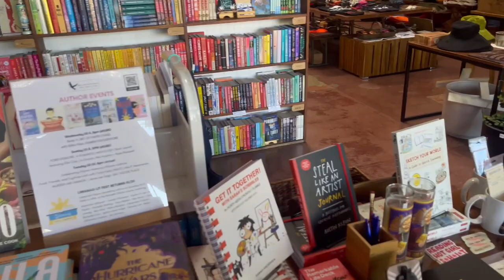A fool weekend of fun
Weekends go by so fast I try to fit sm into it, with my favorite people! Its finally october so dressing up in halloween costumes have finally commenced! I'm a vampire every year but its just so cute :p

ALL SOCIALS: @ josephcamarg0